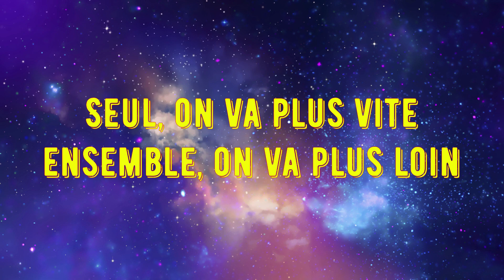The Hunter, Call Of The Wild Phase D'exploration, Meved Taiga Partie 42